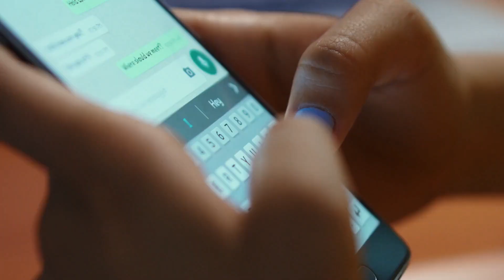देखिए सारस सम्भोग कैसे करते हैं ,दिमाग घूम जाएगा | Unbelievable Facts about Sarus crane bird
Unbelievable Facts about Sarus crane bird